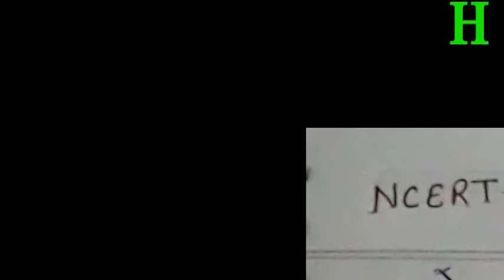Nutrition in Plants ! Science Class VII ! Chapter 1 in Hindi Explanation.............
Its helpful studying Class VII Student and Preparation for NTSE and Any Competition Exam.

In this vedio we will cover entire Concept of Class VII Science Chapter 1 Nutrition in plants.